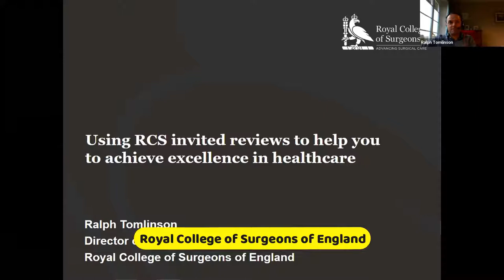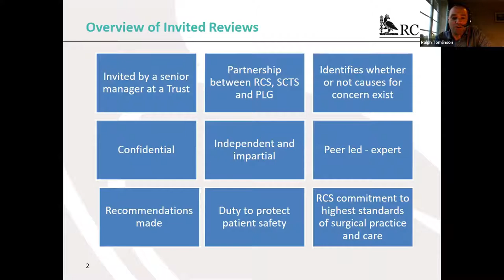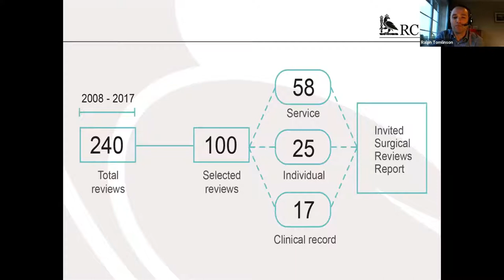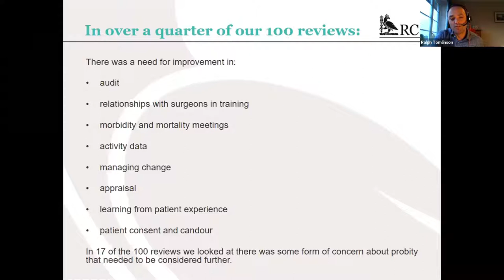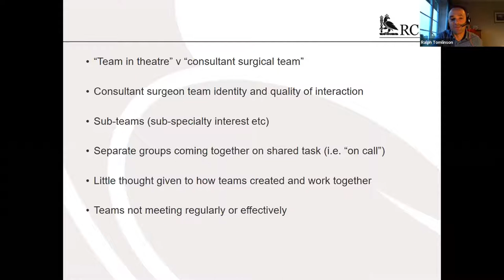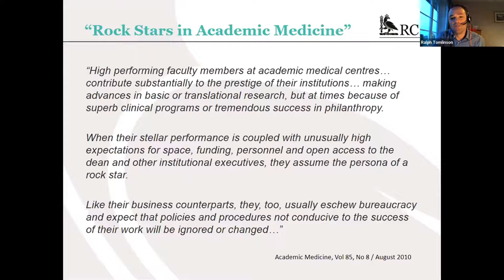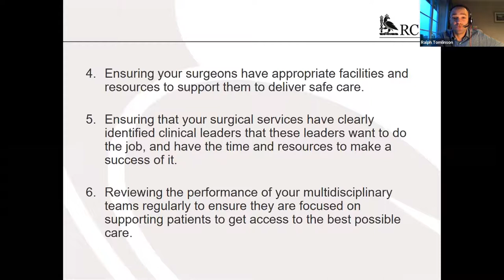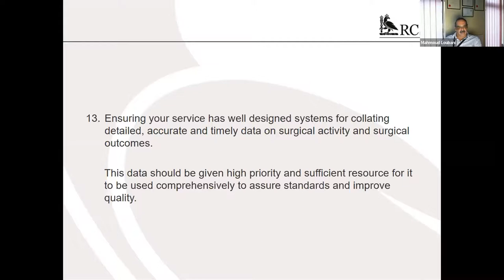SCTS Mentoring Masterclass: Invited Review Mechanism. Ralph Tomlinson RCS England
SCTS Masterclass on mentoring explores the various facets of mentoring.
This Virtual masterclass was the third SCTS Consultant Masterclass.
Mentoring in Cardiothoracic Surgery Friday 30th October 2020
Virtual Meeting Course Directors:
Prof. Mahmoud Loubani, Shyam Kolvekar, Narain Moorjani & Sri Rathinam
Programme
1. Principles of mentoring & developing mentoring skills. Lucy Vere
2. Mentoring surgical trainees. Mahmoud Loubani
3. Mentoring consultants. Simon Kendall
4. Mentoring: Creating Equality and Growth Shabiha Azam / Alison Hawcroft
5. Clinical Immersion and Proctoring: SCTS perspective. Steve Billing
6. Mentoring consultants in difficulty. Shyam Kolvekar
7. NHS Resolution: Practitioner Performance Advice. Marian Martin
8. Invited Review Mechanism. Ralph Tomlinson